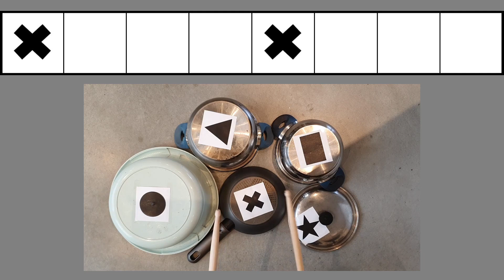Head&Heart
Maak je eigen pannendrumstel en doe mee!
Probeer voor het rondje iets te pakken wat ook lekker laag klinkt, zoals een afwasteil of een emmer!
Veel plezier!